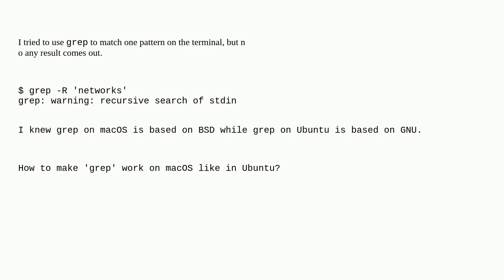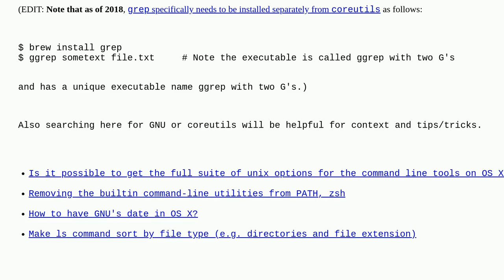Apple: How to make 'grep' work like in Ubuntu?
How to make 'grep' work like in Ubuntu?

A special thanks goes out to the awesome community

  terminal search compatibility